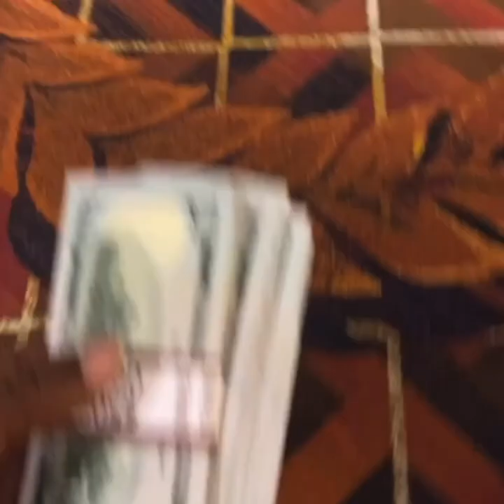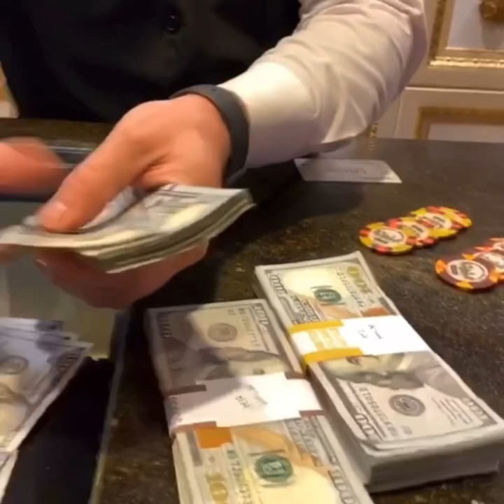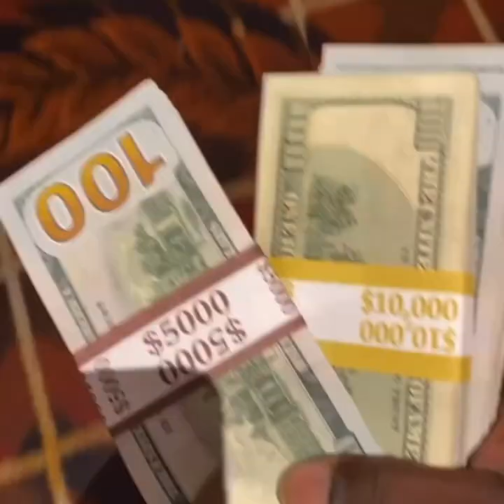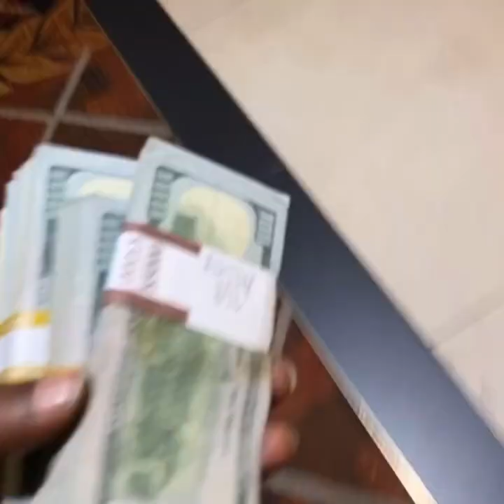J Diggs wins 44k At Ceasars Palace Las Vegas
Diggs walks you thru a 2 day win streak and shows you how he turned 1k into 44k